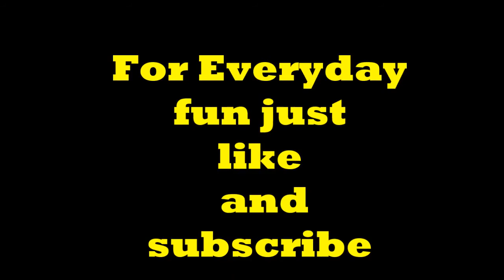Funny Baby diana roma kids show